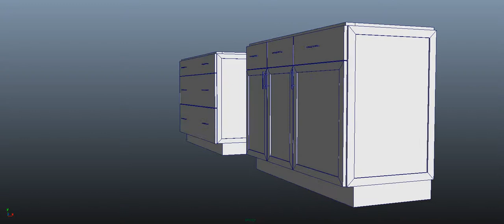Shakers Style cabinet to be built